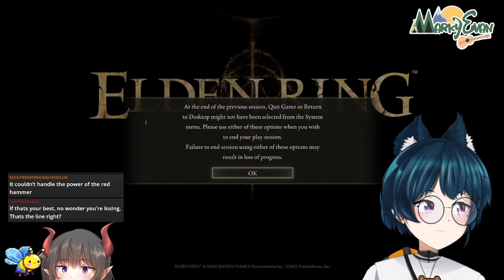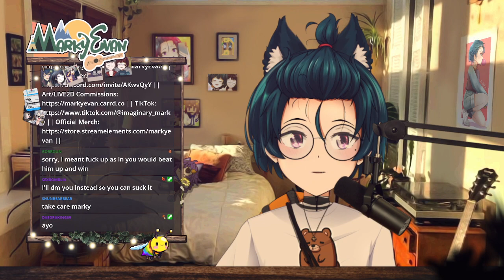EWDENWING - !throne !commission ~ [VTuber] MarkyEvan